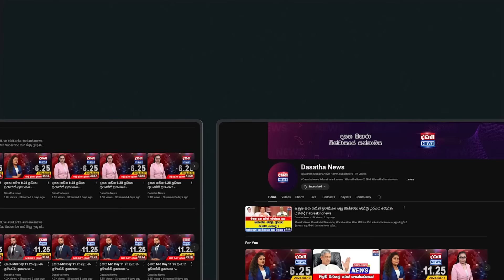ප්‍රශ්නය විසඳන්න ගිහින් මනූෂට වෙච්ච වැඩේ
මනූෂ ප්‍රශ්නය කතා කරද්දී
ෆෝන් එක ඕෆ් කරපු ලොක්කා මෙන්න
මනූෂත් වැඩේ අත හැරියේ නෑ